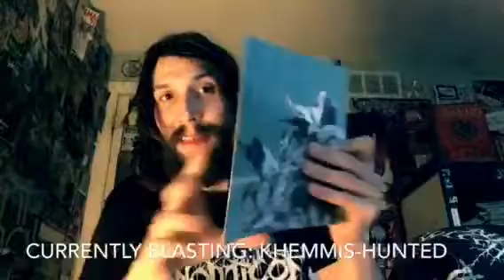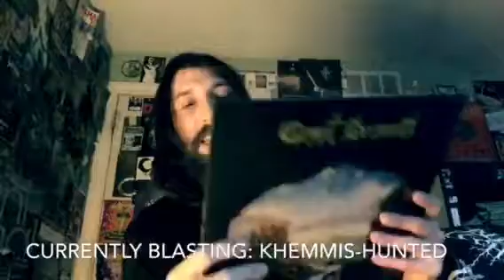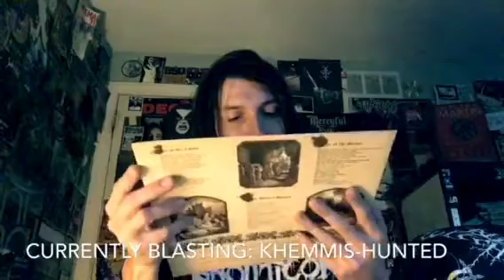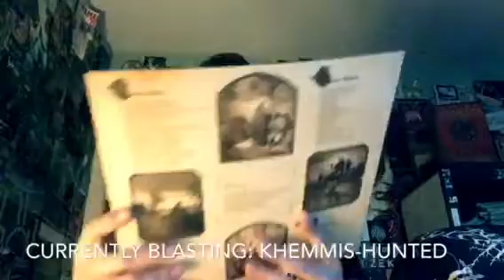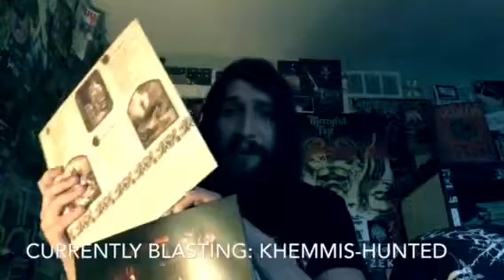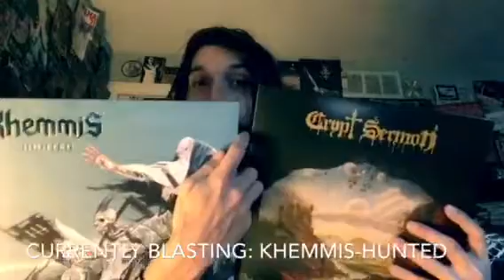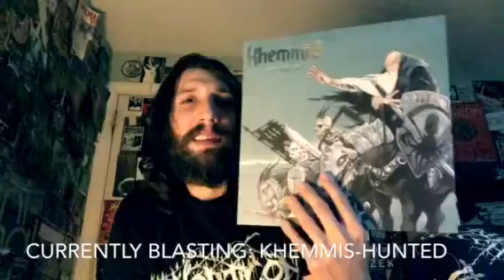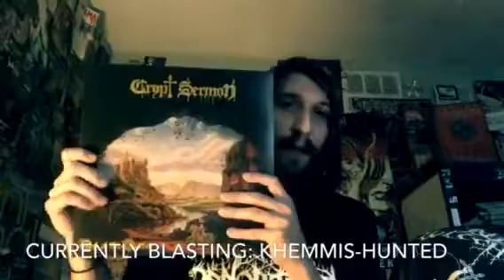Vital Vinyl Vlog: Crypt Sermon-Out Of The Garden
Today I will be starting a preview series building up to the first annual, "Decibel Magazine:Metal And Beer Fest April 21-22" at The Fillmore Philadelphia". I will be discussing/reviewing/re-reviewing bands albums who are playing the festival.
But also because I accidentally deleted the original review of this killer slab of Traditional Doom, from Philadelphia's own ,"Crypt Sermon"! "Out Of The Garden" starts off strong as fuck and continues that pattern through the whole record. If you have yet to hear their cover of ,"Mayhem- De Mysteriis Doom Sathanas" get on that!!
But for fans of Candlemass,Trouble,Sabbath(Dio Era vocally),also if you dig some NWOBHM with your Doom.. Crypt Sermon has you covered!